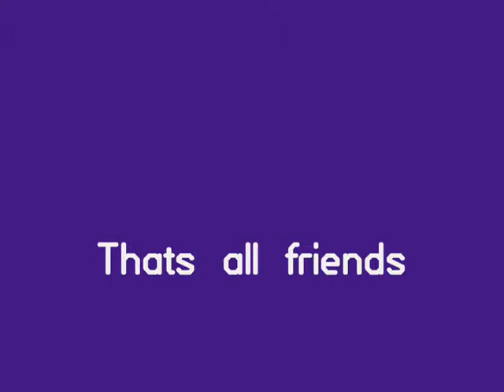How about a game of Advance wars for the GBA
Hey friends Comet here and this is How about a game of Advance wars for the GBA and this little gem is requested by my good buddy TokuDeka...enjoy:)